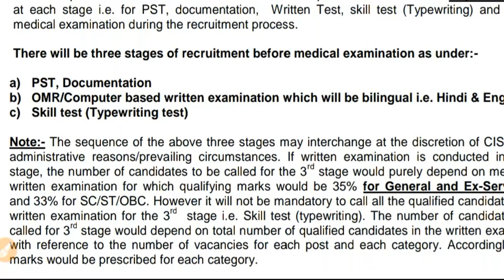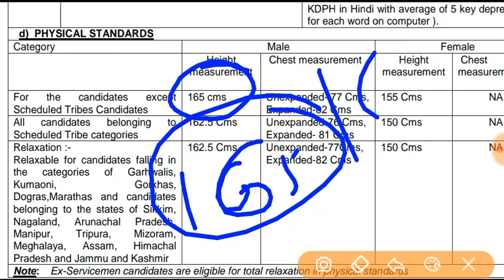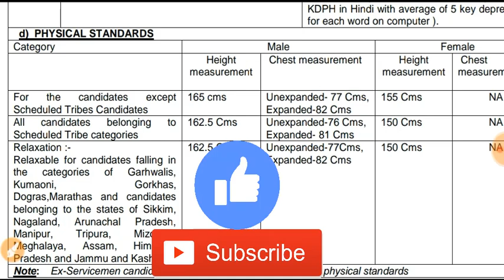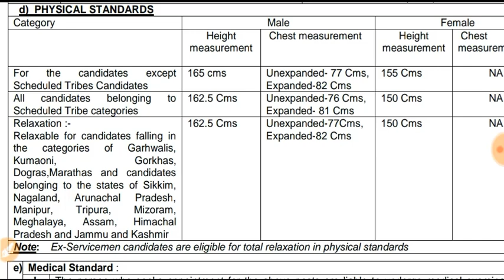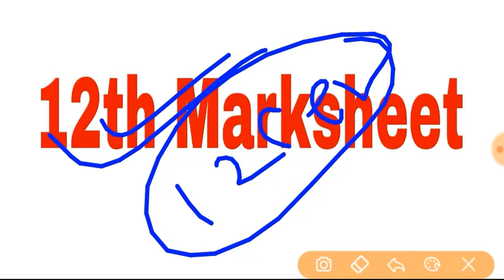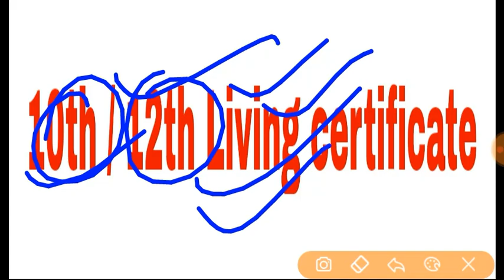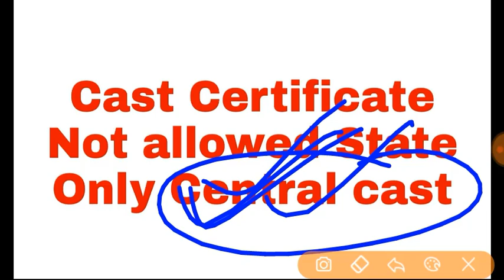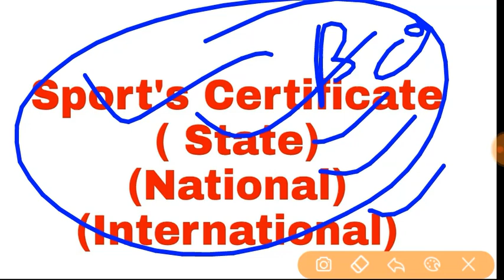CISF PST किस तरह करना है / CISF Document Verification में कोनसे Document चाहिए / Cisf 2019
CISF PST किस तरह करना है / CISF Document Verification में कोनसे Document चाहिए / Cisf 2019 By New Govt Job News

Shubham Dahake